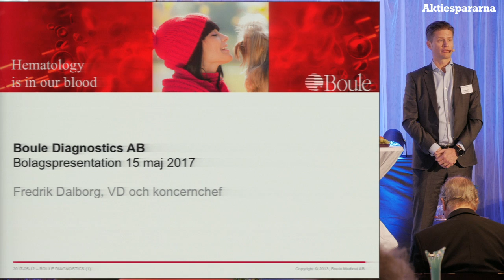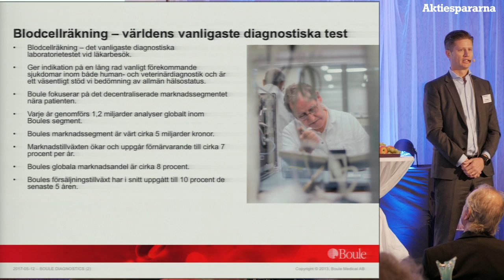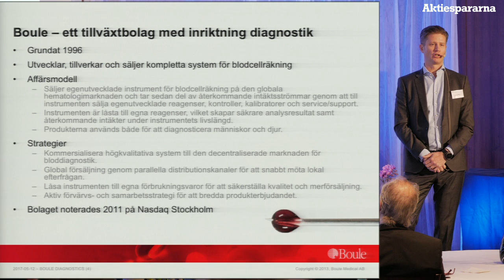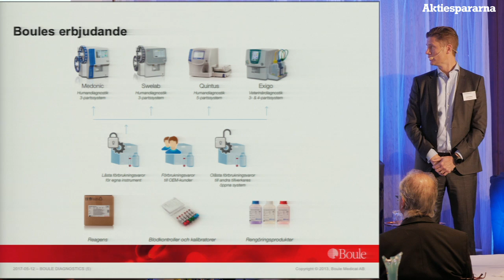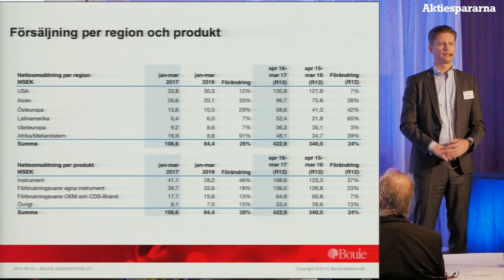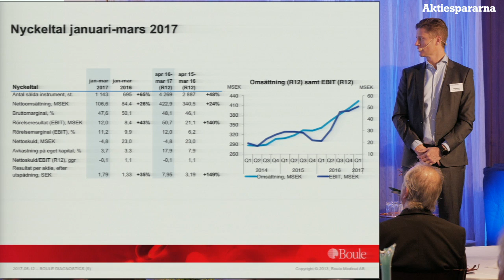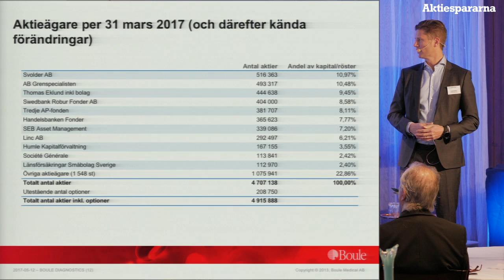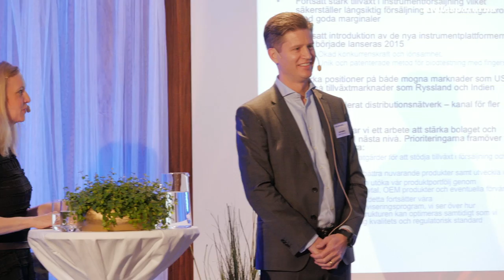Aktiedagen Stockholm – Boule Diagnostics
VD Fredrik Dalborg  presenterar bolaget

Aktiespararna ansvarar inte för information som medverkande bolag framför. Att ett bolag medverkar vid ett event arrangerat av Aktiespararna ska varken uppfattas som ett uttryck för att Aktiespararna rekommenderar en investering i bolaget, eller som att Aktiespararna på annat sätt uttrycker en uppfattning om bolaget.